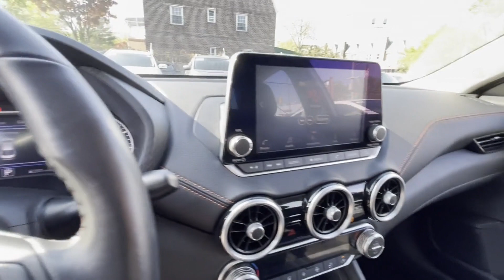Used 2020 Nissan Sentra SR 3N1AB8DV3LY297796 Jackson Heights, Bronx, Brooklyn, Manhattan, Queens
2020 Nissan Sentra SR 3N1AB8DV3LY297796 Video

This 2020 Nissan Sentra SR 3N1AB8DV3LY297796 is full of phenomenal features such as: